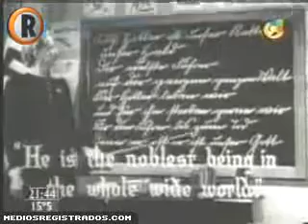El horror del Holocausto y el Nazismo: Recopilación de 2009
Cada 27 de enero es el 'Día Internacional de Conmemoración en Memoria de las Víctimas del Holocausto'. Ya que hace 77 años, en el mismo día pero en 1945 ocurrió la liberación de las victimas del Holocausto en Auschwitz-Birkenau por las tropas soviéticas en Polonia. Famoso e infame campo de concentración y principalmente de exterminio de los nazis, mayormente manejado por el Reichsführer Heinrich Himmler de las Schutzstaffel (SS) quien posteriormente se suicidó por envenenamiento con una cápsula de cianuro el 23 de mayo de ese mismo año cuando fue capturado por las tropas aliadas de Estados Unidos y Gran Bretaña.
Como dato curioso: Himmler intentó de todos los medios firmar una capitulación con los aliados occidentales y de paso hacer que Adolf Hitler escapara de Alemania, a lo que este ultimo al enterarse lo despojó de todos sus rangos y lo consideró un traidor del Reich.

Se calcula que en Auschwitz llegaron a morir 1,1 millones de personas, el 90% de ellos, en torno a un millón, eran judíos.

Nota: Este vídeo fue originalmente subido a YouTube en el año 2009, desconozco quien fue el autor original. Mantuve este archivo desde hace más de 10 años.

Advertencia: Hay algunas escenas crudas en la recopilación, pero deben tomarse en cuenta en vez de prohibirse para nunca olvidar las atrocidades vividas por las victimas.